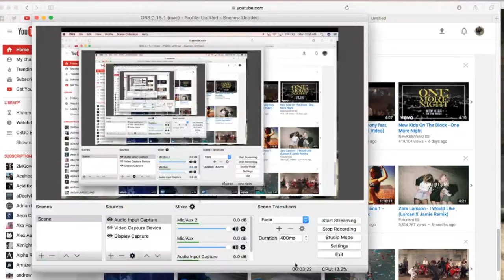NightcoreMashup CS GO Montages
NightCore Mashup CS:GO Montages
Please Like Follow Sub Share Comment
Teams-@EroxGG And @DeadXEsports